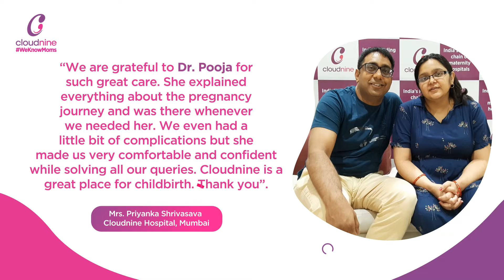Happy Customers at Cloudnine!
Watch the video to know what Mrs. Priyanka Shrivasava had to say!

Join now and be a part of the Cloudnine community to attend the session and to be updated on all the upcoming informative webinars